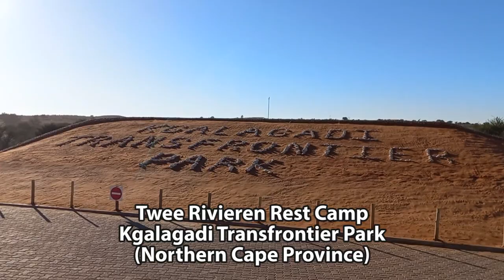Day 39 - Walk on the beach at Lamberts Bay and more from South Africa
Today's daily update video from South Africa is on 2 August 2023. In this video, we start by taking the little dog for a walk on the beach at Lamberts Bay. Then we watch the sunrise over the sour grass in the Kalahari between Askham and VanZylsrus.

Also, in this video, we stand on the banks of the Vaal River on the Nature farm Bosdraai and then on to the rocky beach at Doringbaai. We end the video on the border between the Free State and North West Provinces.

I hope you enjoyed this video of a journey across South Africa.